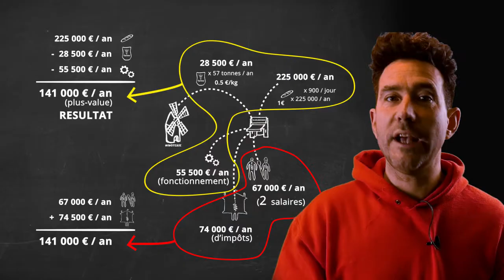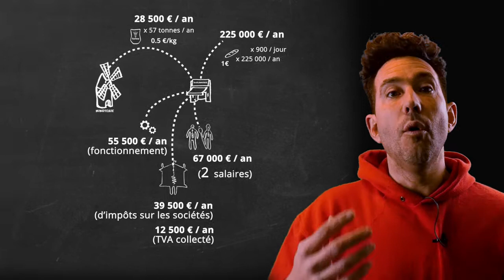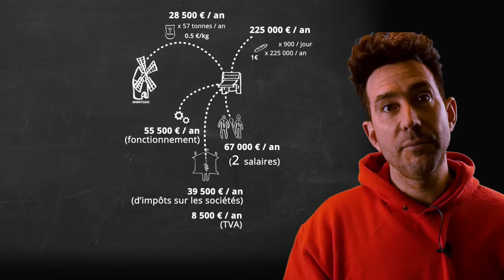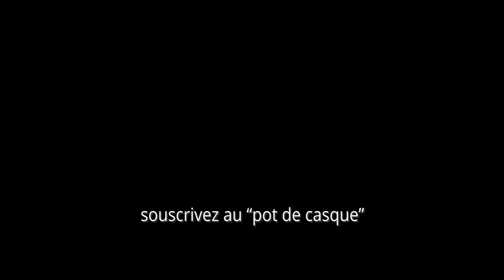#14 histoire et fonctionnement de la TVA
15 minutes pour revenir sur deux erreurs et plus particulièrement sur la TVA

00:00 introduction
01:51 la théorie du dé
03:19 je fais des erreurs
04:34 … erreur 1 : le résultat
06:29 … erreur 2 : l’impôt sur les société
08:07 … voir autrement le chiffre d’affaire
09:59 la TVA
10:07 … j’achète un pantalon
11:22 … histoire de la TVA déductible
11:32 … impôt injuste ?
12:13 … TVA et boom économique
12:36 … fraude à la TVA
13:02 TVA vs impôts sur les société
14:34 conclusion